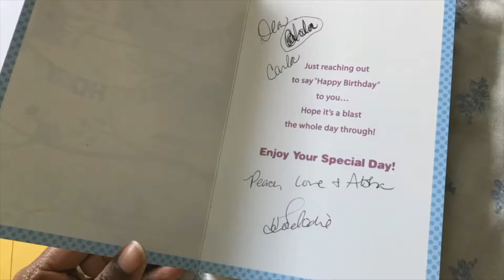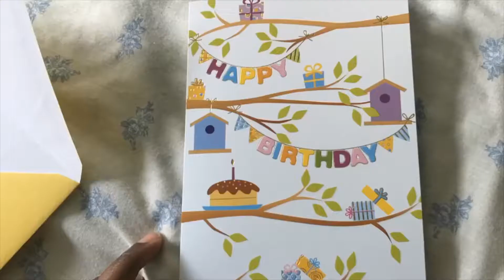Melodie Meyer ECO Boho Vacation Rental | VENICE BEACH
I enjoyed my stay at Melodie Meyer's Airbnb rental in Venice Beach, CA so much, I went for a second visit in just a few months! I highly recommend a stay at her place, just 1 block from the beach!
Airbnb: Eco Boho Chic Retreat